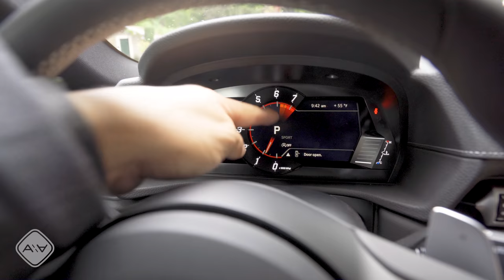Toyota's Supra Gets More (And Less) Power For 2021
Questions about the 2021 Supra being a "real Supra" aside, one of the best performance deals in America was just made a little sweeter with a more powerful engine and a more affordable engine.